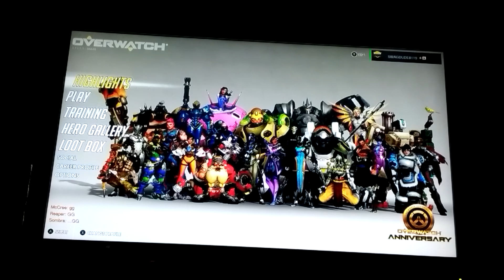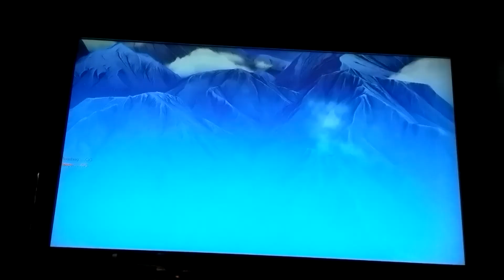Overwatch nerfboy 76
so i got the cyborg 76 skin from a loot box in overwatch here is some gameplay